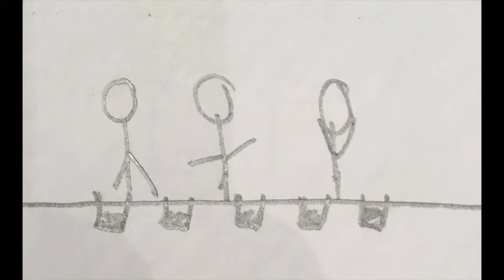Animatic - Faded - Main Task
Our media groups Animatic of our storyboard - Matt, Simon and Flynn